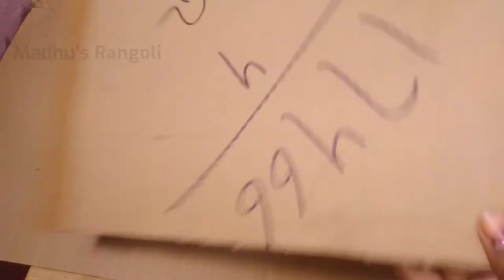DIY How to make Diwali Decoration at Home || Decoration for Diwali,dussehra || Madhu's Rangoli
How to make Diwali Decoration at home || Decoration for Diwali,dussehra || Madhu's Rangoli